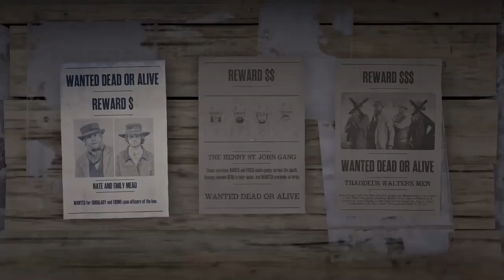RedDeadRedemption2 desafios diarios "Una guia en español"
DONATIVO ☝️

canal de vídeos juegos

chat de discord... únete

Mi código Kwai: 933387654